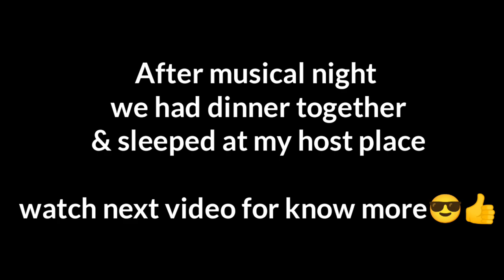Fun Music Masti Night in Zunheboto Nagaland !! First karaoke cafe !!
Nagaland Vlog no. 22
Best musical night in zunheboto nagaland..
fun Masti with Naga People in zunheboto..
hichhiking in zunheboto nagaland..

Mission Northeast India by hitchhiking & Camping.. travelling to All 7 states..

I hope you like this video & will watch upcoming travel vlogs🙏

If you new on this channel then pls watch all series in playlist..

Watch all nepal videos here:-

Main camera gopro 8

Second camera

My ptron airpod:-

128 gb Memory Card

64 gb memory Card

2 tb hard drive external

4tb hard drive external

Sj cam external battery

Selfie stick/tripod

My Travel backpack bag

You can buy any products from here👆🙏